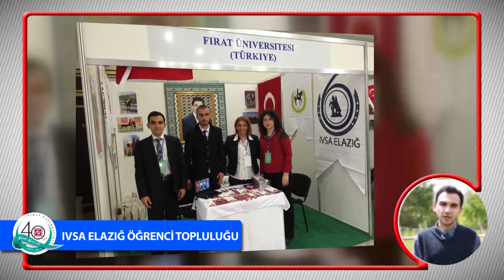IVSA Elazığ Öğrenci Topluluğu | FIRAT ÜNİVERSİTESİ